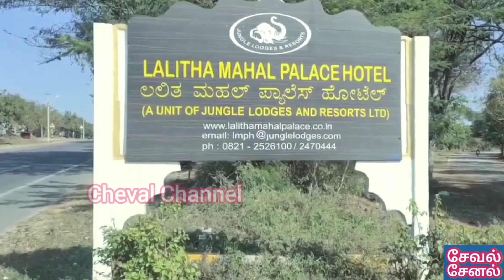Mysore Shooting Spot in Lalitha Mahal